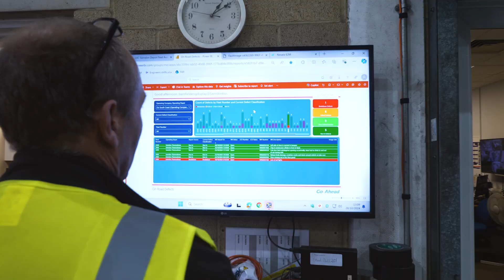Swindon Bus Company Engineering Recruitment with bus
Find out what it is like to be part of Swindon's Bus Company, engineering team